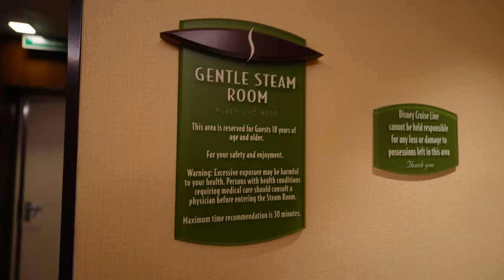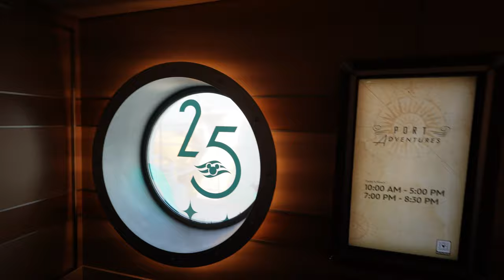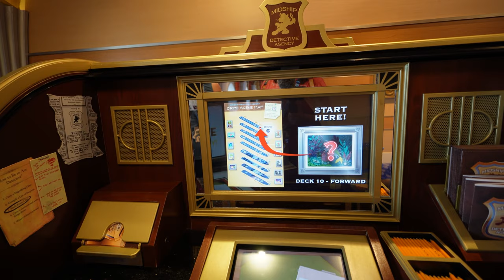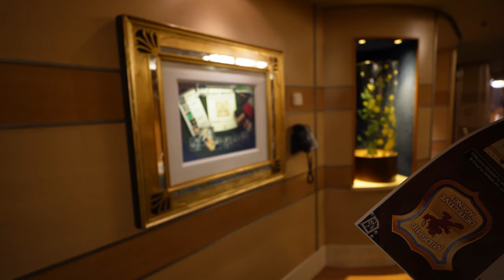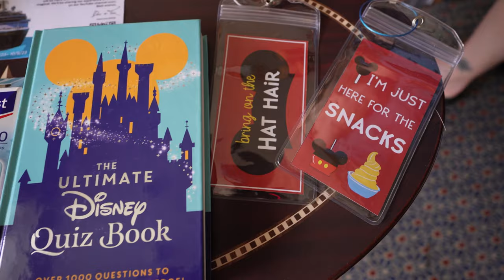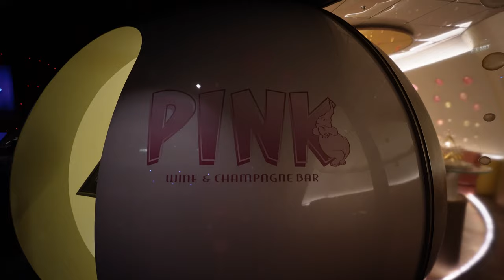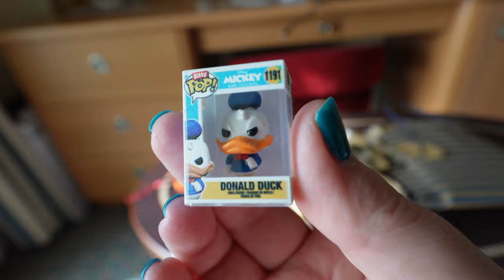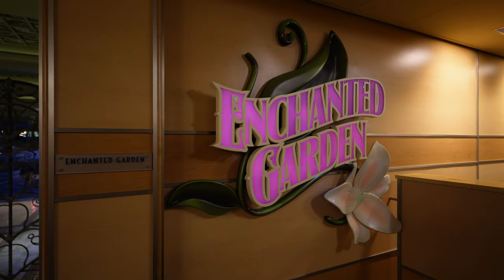So Much Fun Onboard Day 2 on the Disney Dream - Cruise Vlog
Join us as we continue our fantastic seven day voyage to Norway on the Disney Dream.  We experience a pretty empty ship as the Dream docks at her first port of call Zeebrugge Belgium. We stay onboard and have a blast exploring and experiencing the ship while she's nice and quiet. Come along and we'll show you what we got up to!

This sailing was a seven night Disney Cruise Line voyage starting on September 3, 2023 in Southampton England. We traveled to the port of Zeebrugge in Belgium, Copenhagen in Denmark, and finally to Oslo and Stavanger in Norway. This sailing was also one of the final three 25th Silver Anniversary at Sea celebrations for the Disney Dream.

Chapters:
00:00 Intro & Breakfast
01:16 Rainforest Room at Senses Spa
02:30 Goofy's Sports
03:13 Welcome to Day Two
04:24 Testing out the Lifeboats
05:30 Mickey's Midship Detective Agency
11:54 Afternoon Break & Fish Extenders
13:38 We found a Duck!
14:25 Chocolate and Liquor Tasting
20:00 DVC and Fish Extender Gifts
23:00 Dinner at Enchanted Gardens
24:08 Day two Towel Animal
24:27 Day two wrapup
27:24 Coming Up Next